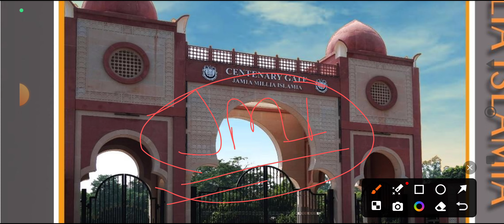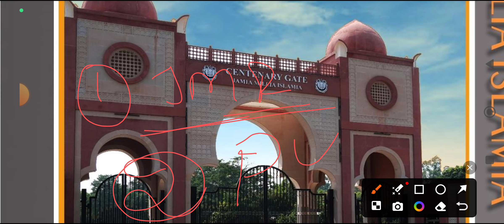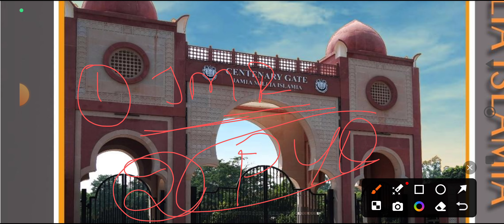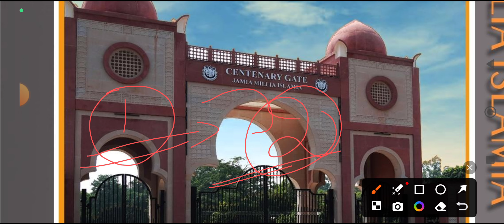How to crack Jamia Millia Islamia Entrance Exam 2025-26 tips, syllabus, books JMI Entrance Exam 2025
Notes Pdf
General Awareness Series
Admission update